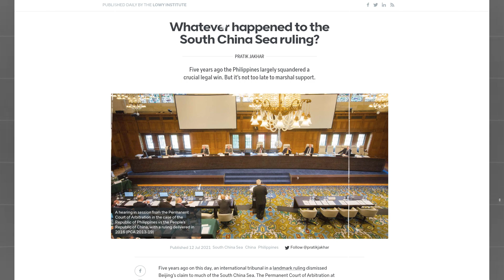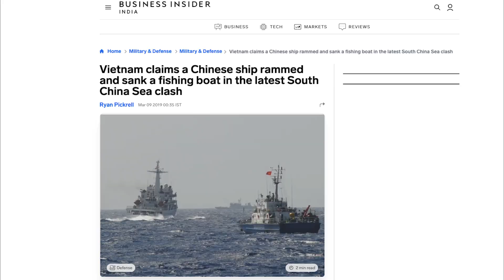South China Sea Flashpoint: Rising Tensions & Maritime Power Play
Dive into the heart of geopolitical complexities with our latest video on the South China Sea Disputes. Crystal-clear waters meet intricate political challenges as nations vie for dominance in this vital maritime arena. Explore the historical backdrop, economic stakes, and the delicate dance of sovereignty as countries navigate overlapping claims to islands and resources. Witness the global impact of diplomatic maneuvers, with international powers casting shadows that shape the narrative. Beyond politics, discover the human stories of resilience in fishing communities caught in the crossfire. Join us in unraveling the intricate web of conflicting interests, and understand the pressing need for cooperative solutions to balance geopolitical aspirations with environmental sustainability.

Topics covered:

Geopolitical Tensions: Explore the intricate geopolitical landscape and conflicts among nations in the South China Sea.

Territorial Disputes: Delve into the overlapping claims and conflicts related to islands and waterways in the region.

Economic Stakes: Understand the economic significance of the South China Sea, with a focus on oil, natural gas, fisheries, and mineral resources.

Historical Background: Uncover the historical roots of the South China Sea disputes, tracing back centuries of seafaring and imperial ambitions.

International Law: Examine the role of international law, tribunals, and legal systems in addressing and resolving territorial conflicts.

Global Powers' Influence: Analyze how major global powers, such as the United States and China, impact the diplomatic landscape of the South China Sea.

Environmental Impact: Investigate the ecological consequences of resource extraction, territorial disputes, and militarization on the marine environment.

Human Stories: Explore the narratives of fishing communities and coastal populations caught in the crossfire of geopolitical conflicts.

Diplomatic Efforts: Assess the various diplomatic approaches and negotiations employed by nations to resolve disputes and reduce tensions.

Balance of Geopolitics and Sustainability: Consider the need for cooperative solutions that strike a balance between geopolitical aspirations and environmental sustainability in the South China Sea.